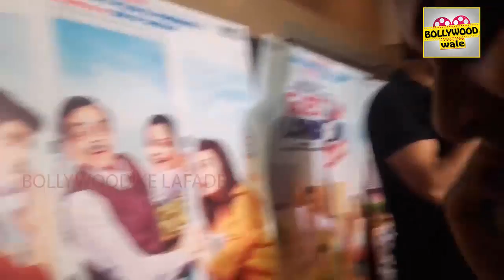Actor Sharad Kelhar Guest in London Special Screening in Mumbai Bollywood News